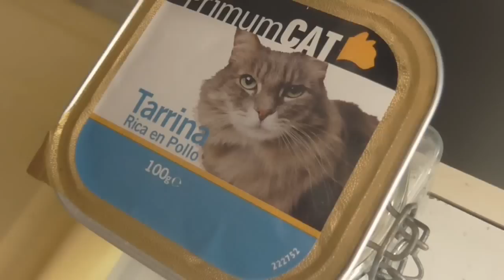LOCURA CON EXTRA DE TWISTER